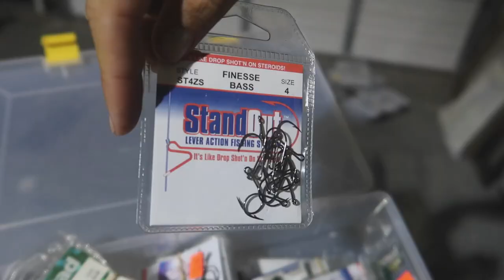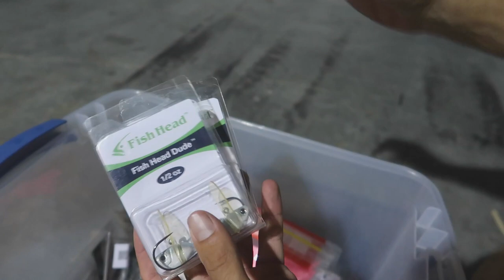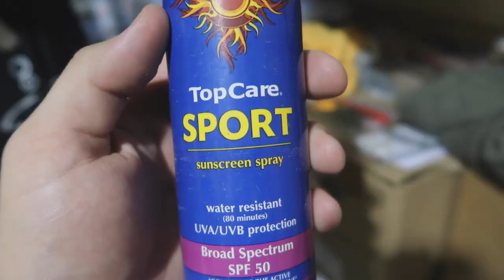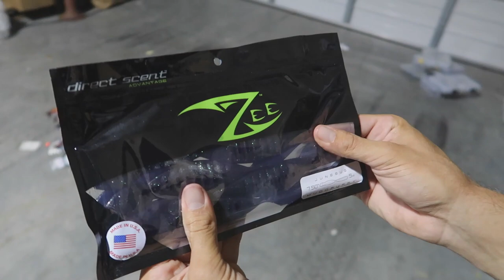**BIG MONEY** Shopping in PRIVATE Fishing Tackle Garage (NOT Open to Public)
Today I'm big money shopping in a private fishing tackle garage...and giving it all away!!!